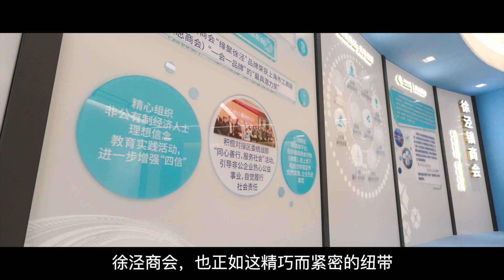1226—虹泾第一段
公司简介
名称:上海声美文化发展有限公司
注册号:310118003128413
法定代表人姓名:张毅
住所:上海市青浦区徐泾镇振泾路198号1幢2层C区138室
注册资本:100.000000万人民币
企业状态:确立
公司类型:一人有限责任公司(自然人独资)
成立日期:2015年05月05日
营业期限:2015年05月05日至2025年05月04日
登记机关:青浦分局
受理机关:青浦分局
经营范围:文化艺术交流策划（除演出经纪），市场营销策划，设计、制作、代理各类广告，
计算机领域内的技术开发、技术服务、技术转让，展览展示服务，翻译服务，舞台设计，灯光设计，
室内外装饰工程，弱电工程，商务信息咨询，电子商务（不得从事增值电信、金融业务），销售音响设备、
灯具、五金交电、金属材料。【依法须经批准的项目，经相关部门批准后方可开展经营活动】